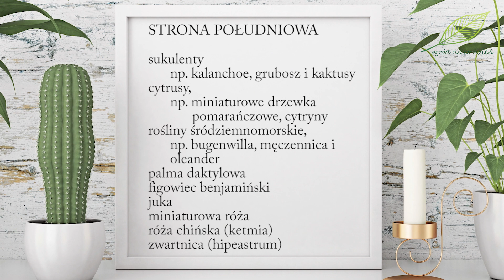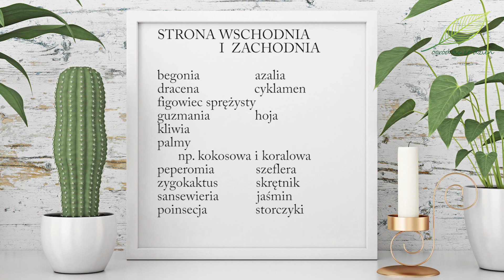Gdzie najlepiej postawić kwiaty i rośliny doniczkowe w mieszkaniu?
W dzisiejszym odcinku z cyklu „Dom Pełen Kwiatów” będzie mowa o umiejscowieniu roślin w mieszkaniu zgodnie z kierunkami świata.  Zapraszamy!
Najczęściej nasze domowe rośliny doniczkowe ustawiamy na parapetach okiennych lub blisko okien. Wszystko po to, żeby miały one jak najlepszy dostęp do światła. Chociaż i tak szacuje się, że nawet przy oknie rośliny otrzymują mniej więcej połowę tej ilości światła, jaką otrzymałyby na zewnątrz, z powodu odbicia promieni słonecznych od szyby.
A zdrowy rozwój wszystkich roślin zależy od procesu fotosyntezy, wywołanej działaniem światła na zielony pigment (chlorofil). Pigment ten jest obecny nie tylko w zielonych liściach, ale również w liściach kolorowych, gdzie inny inny barwnik jest tylko niejako nałożony na zieleń. Liście różnobarwne najbardziej cierpią z powodu niedostatecznego oświetlenia.
W swoim naturalnym środowisku rośliny dostosowały się do różnych poziomów światła. W domu powinniśmy im zapewnić warunki jak najbardziej zbliżone do tych, jakie potrzebują. Dlatego tak ważne jest, aby poznać pochodzenie i zasady pielęgnacji wybranych przez nas gatunków.
W dużym uproszczeniu często dzieli się więc domowe rośliny doniczkowe na:
– rośliny o dużym zapotrzebowaniu świetlnym, które wymagają stanowiska jasnego, słonecznego, najczęściej przy oknach od strony południowej
– rośliny o średnim zapotrzebowaniu świetlnym, które wymagają stanowiska jasnego, ale nie lubią być narażane na bezpośrednie nasłonecznienie, więc najlepiej czują się przy oknach od strony wschodniej lub zachodniej
– rośliny o małym zapotrzebowaniu świetlnym, które pomożemy postawić przy oknie od strony północnej lub w oddaleniu od okien, nieco głębiej w pokoju.
Różnica między roślinami jest jednak dość płynna. Wiele roślin może dobrze czuć się w jasnym jak i nieco zacienionym miejscu. A są też rośliny, jak np. monstera, które nadają się prawie na wszystkie stanowiska. To jednak przykłady roślin względem stron świata, które mogą posłużyć jako wskazówka.
Do roślin na najjaśniejsze stanowiska, bezpośrednio przy oknie od strony południowej zaliczyć można prawie wszystkie sukulenty, m.in. kalanchoe i grubosz i kaktusy oraz cytrusy, takie jak np. miniaturowe drzewka pomarańczowe czy cytryny. Ponadto do tej grupy roślin możemy zaliczyć też gatunki pochodzące z rejonu Morza Śródziemnego, które latem często wystawiamy na balkon lub taras, m.in. bugenwillę, męczennicę i oleander. Przy oknie od strony południowej dobrze będą się też czuły niektóre palmy, np. daktylowa oraz takie rośliny jak: figowiec benjamiński, juka, miniaturowa róża, a także róża chińska, czyli ketmia oraz zwartnica czyli hipeastrum.
Dla kontrastu, najmniej światła potrzebują m.in. takie gatunki jak: bluszcz, niektóre gatunki paproci, np. adiantum, nefrolepis czy zanokcica, difenbachia i epipremnum. Te rośliny możemy postawić przy oknie od strony północnej lub w głębi pokoju. Do tej grupy możemy zaliczyć też zielistkę, trzykrotki, filodendrony, łosie rogi, sępolię czyli fiołka afrykańskiego, skrzydłokwiaty i monsterę. Chociaż tak jak wcześniej wspomniałam, monstera potrafi dostosować się nawet do słonecznego stanowiska. Przy oknach od strony północnej często dobrze czują się też storczyki phalenopsis, aczkolwiek najczęściej zaleca się postawić je przy oknie od strony wschodniej lub zachodniej.
Na koniec jeszcze przypomnienie. Ilość światła w pomieszczeniu będzie zależeć nie tylko od orientacji względem stron świata, ale także od pory roku. Dlatego powyższe wskazówki dotyczą głównie okresu od wiosny do jesieni. W naszym klimacie, zimą, praktycznie wszystkie rośliny możemy postawić przy oknie od strony południowej, ponieważ dzień jest tak krótki, że wszystkie będą cierpieć na niedobór światła.